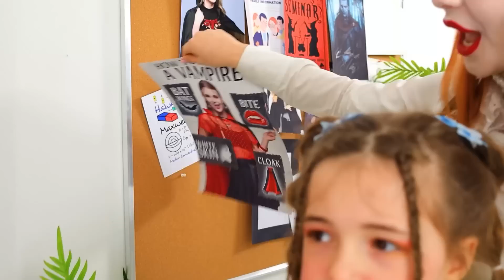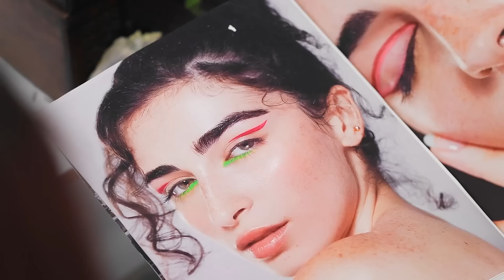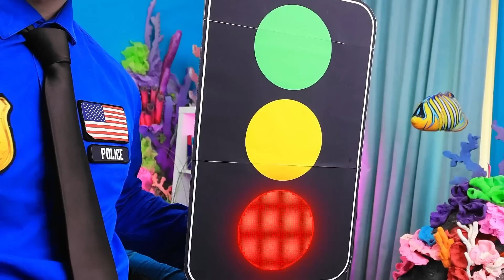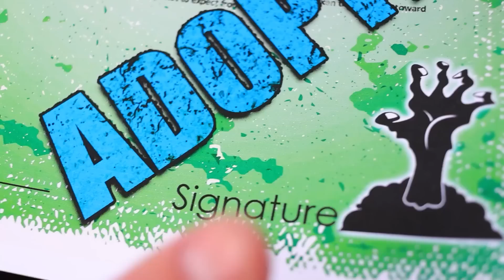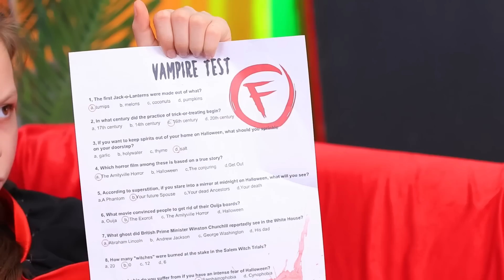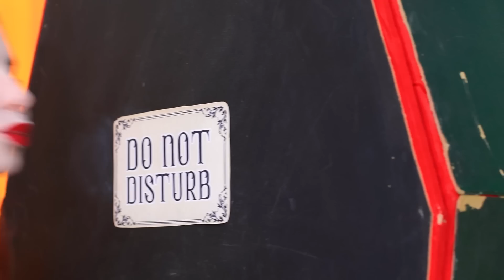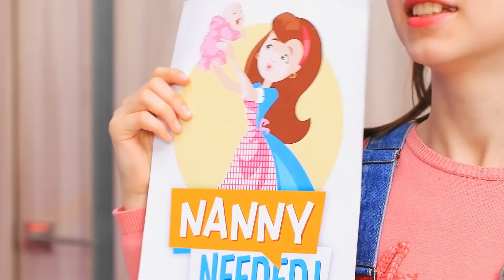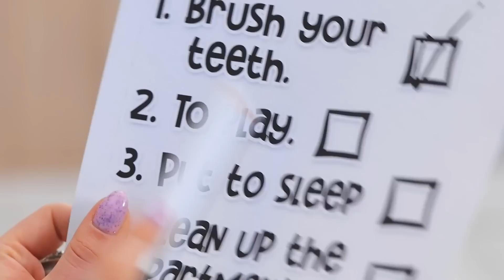Меня удочерили! Вампир vs Русалки vs Зомби!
Приготовьтесь к самой необычной семейной истории всех времен! В этом удивительном видео вы узнаете о захватывающих приключениях, когда вампир, русалки и зомби объединяются под одной крышей. Что произойдет, когда разные миры встретятся в одном доме? Готовьтесь к невероятным ситуациям, смешным конфликтам и неожиданным поворотам событий! Не пропустите эту незабываемую встречу между темнотой, волной и ходячими мертвецами - это будет настоящая взрывная смесь юмора и фантастики!